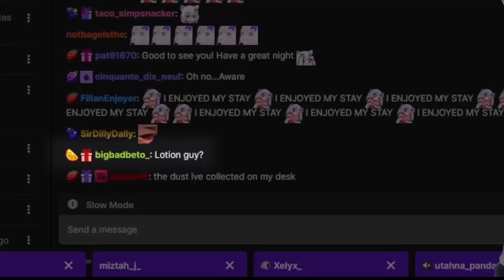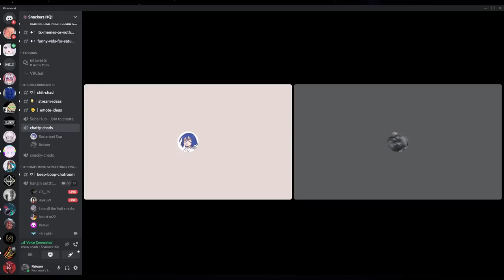Rekson's Cool Lotion Collection for Filian's Community Event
I hope you guys thought my collection was interesting, it's very personal to me. Part of the "Cool and Cursed Collections" community event in Filian's Discord! I live for laughs, please share this with your friends if it made you laugh!

Huge thank you to everyone who helped me make this, none of which were aware of what I was planning for at the end.